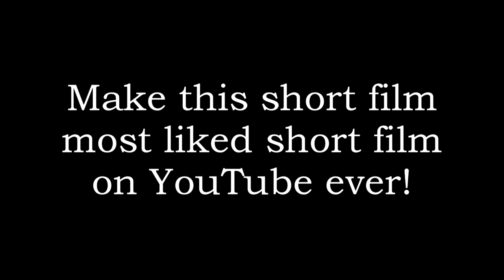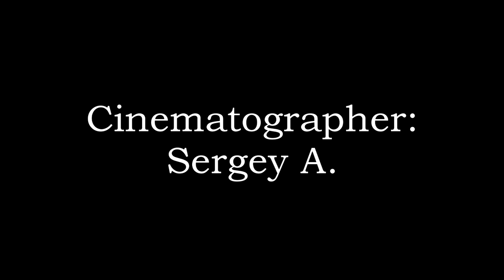Egg life / Жизнь яйца (2019)